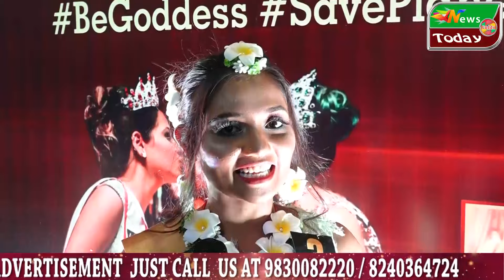The Indie Royal MISS MRS INDIA 2024 THE POWER OF THE CROWN! @ Aditi Govitrikar will be present....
The Indie Royal MISS MRS INDIA 2024 powered by Tranistics Data Technologies Pvt Ltd is back with its
season 9 to showcase THE POWER OF THE CROWN!
Organised by Director and Mentor of
 Indie Royal Roli Tripathi.
Aditi Govitrikar will be present there as celebrity guest